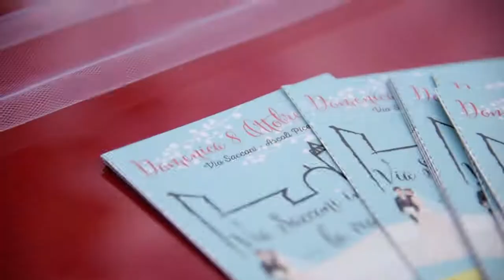Giorni Felici "Via Sacconi in Love" Defilé Abiti da Sposa Ascoli Piceno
Sfilata